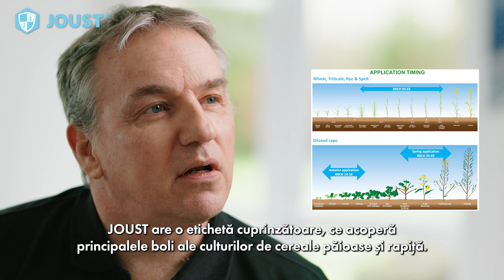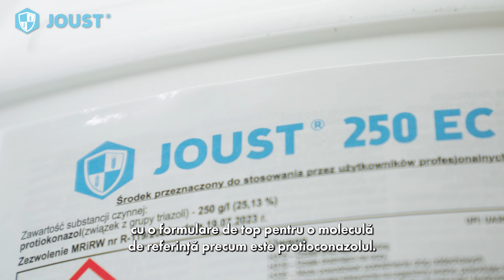JOUST - fungicid cu formulare unică AmideACTIVE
Fungicidul JOUST este eficient pentru controlul bolilor din culturile de grâu, rapiță, orz și secară.
Controlează boli precum: Septorioza, Fuzarioza, Rugina brună, Rugina galbenă, Făinarea, Putregaiul negru al rapiței, Putregaiul alb al rapiței, etc.

Dozele omologate – 0,6 - 0,8 l/ha - permit o mai mare flexibilitate în aplicare și îl recomandă pe JOUST ca o bază pentru amestecurile cu fungicide din alte clase chimice pentru mărirea spectrului de combatere și îmbunătățirea eficienței.